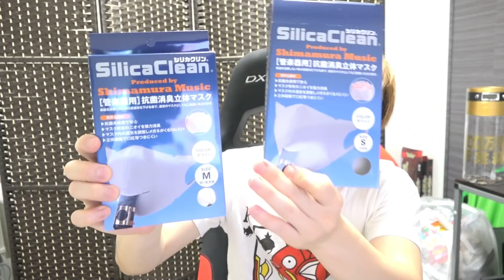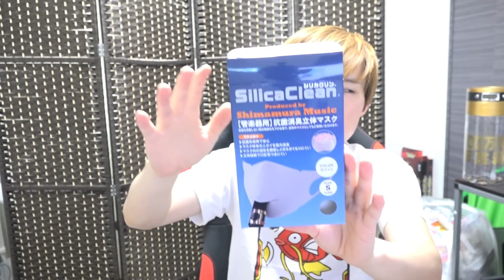【話題】穴の開いたマスク1枚1848円タピオカ飲む時も便利？本音レビュー 管楽器用マスク！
管楽器対応抗菌消臭立体マスク
記事
↓タピオカ飲む時も便利です　楽器専用のマスクが登場！？
ニュース動画
今日のコメ：すごい気になったから買っちゃった！
冬に良さそう！島村楽器オンラインストアで購入しましたが、現在全て売り切れ続出していました。Sサイズおすすめです！
まだ売れ残っている種類↓
着けたまま管楽器を演奏できるマスク」を発売、1枚1枚1848円値段定価税込
送料込み2枚購入で4,686円（税込）でした。
つけたまま演奏できるマスク